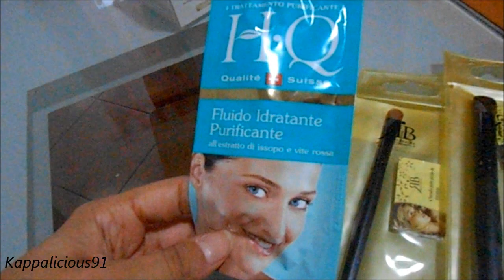MAMMA SWAG & PIZZA CHALLENGE! - Vlog 13.12.2015